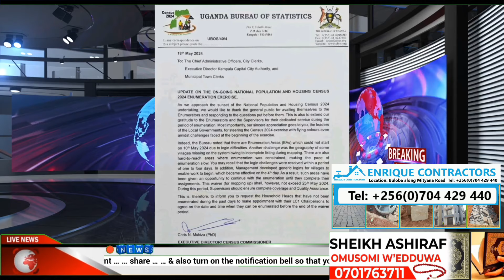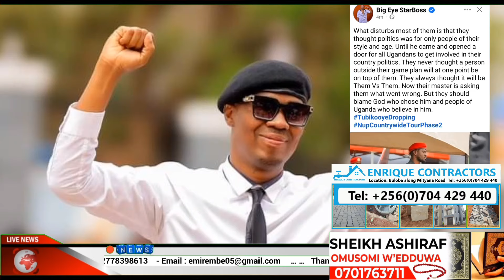Tufudde! Bobi wine Asimatuse okutibwa mukiro/ Abed bwanika kaweddemu laaba kyebamukola.